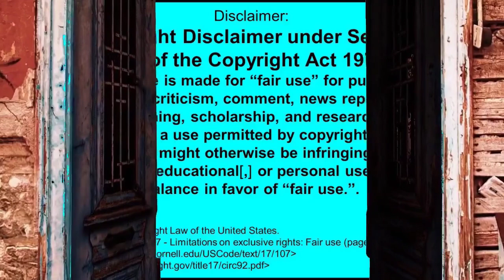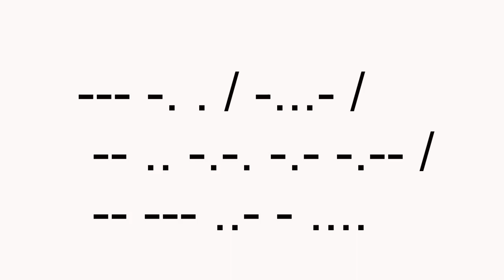My thoughts on the Rabbits Podcast S01 E02 Concernicus Jones Part Three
This is my thoughts and ideas on the second episode of the first season of the Rabbits Podcast part three.

Rabbits Podcast can also be found on:
Apple Podcasts
Google Podcasts
Stitcher
RSS
Audiobooks (Amazon search Rabbits Podcast Terry Miles)

Tanis Podcast can also be found on:
Apple Podcasts
Google Podcasts
Audiobook (Amazon)